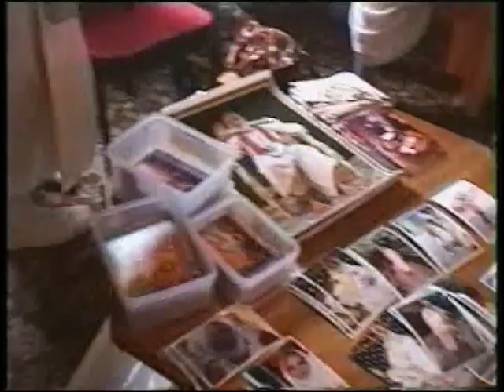1998 UK WALES TAPE 6 Nrsimha kirtan and lecture